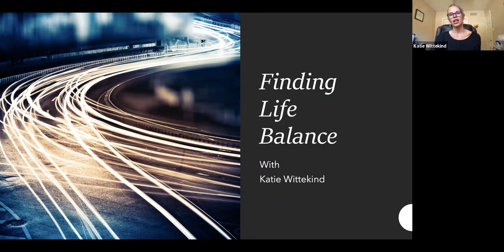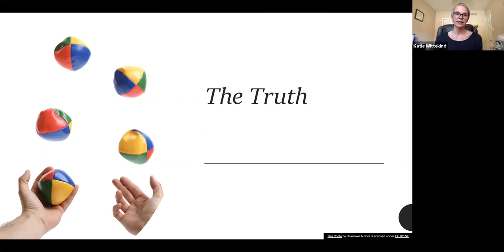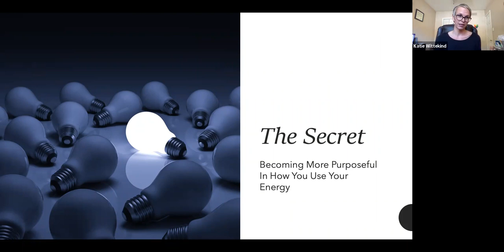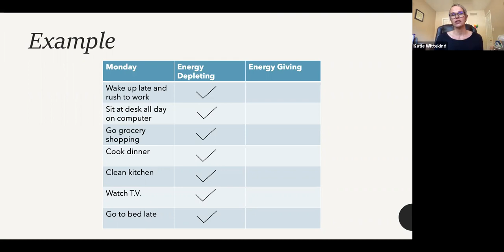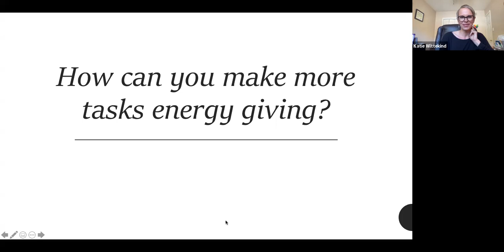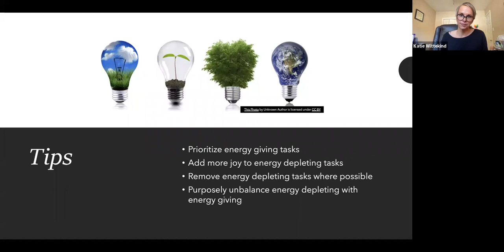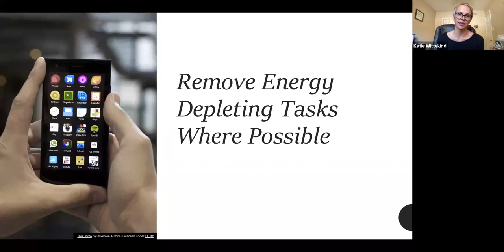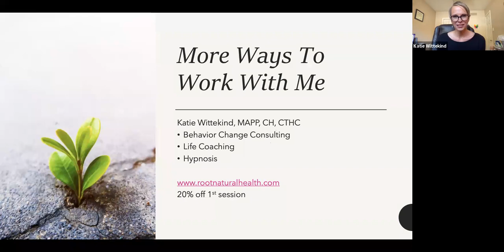Finding Life Balance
Many demands for your attention and energy can be depleting. Everyone speaks of self-care but who has the time? This webinar will review how to be more effective and efficient in your day while not sacrificing your personal needs. This webinar is not about how to fit more into your day but rather how to discern what should be on your calendar in the first place.